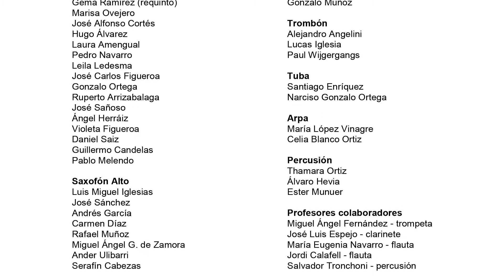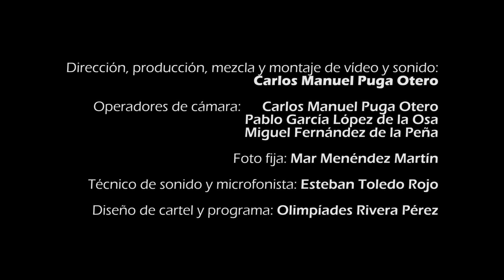Concierto en honor de Santa Cecilia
La Banda Municipal de Música Enrique Granados de Majadahonda tocan en el concierto de Santa Cecilia del año 2021